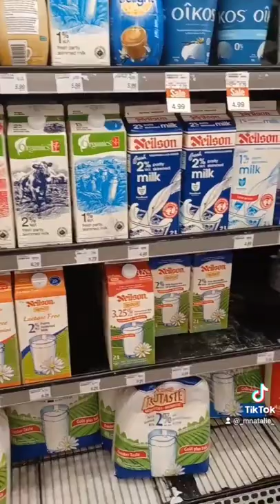Обзор на аптеки Канады !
Мой обзор на аптеки в Канаде.
Мой влог о жизне в Канаде, а также о плюсах и минусах проживания здесь!
Канада моими глазами.